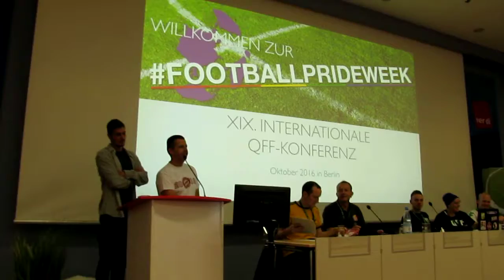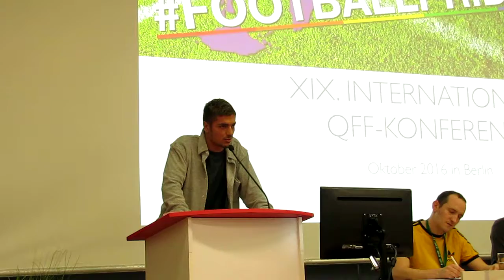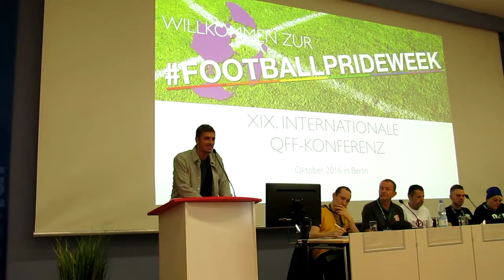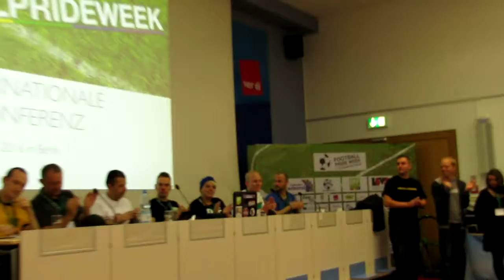FootballPrideWeek Saturday: Opening Speech / Eröffnungsrede Roman Neustädter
2016/10/08 On Saturday, Mona & Roman Neustädter visited the 'Football Pride Week' in Berlin, an international networking conference of football fans, fan groups, initiatives, organisations or associations who activily work against discrimination in football.

In the morning, they attended the international workshop about sexism and in the afternoon they discussed ways to use football to support and empower refugees.

After lunch, Roman Neustädter spontaneously held the opening speech (in German & English) of the XIX. international QFF Conference and vividly reminded us once more, that football players can be so much more than "just" sportsmen.

More than 250 football fans from 24 nations came to the meeting in Berlin, to learn from each others experiences and expand their network. On Thursday, they had the chance to discuss their anti-discrimination work with representatives of German Bundesliga clubs & associations to exchange ideas and open new possibilities or initiate new cooperations.

Organised by "Football Fans against Homophobia" (FFaH), 'Football Supporters Europe (FSE), 'Queer Football Fanclubs' (QFF) and the 'Lesben- und Schulenverband Berlin-Brandenburg' (LSVD), the 4-day network meeting was a well balanced mixture of workshops, panel discussions and social gatherings.

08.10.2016 Ein besonderes Highlight der Football Pride Week war für die Aktivisten sicherlich die engagierte Teilnahme von Mona & Roman Neustädter an dem Kongress, die am Samstag privat in Berlin vorbeischauten und sich interessiert in die Konferenz und internationalen Workshops einbrachten.

So eröffnete Mona Neustädter den Teilnehmern am Sexismus-Workshop z.B. eine ganz neue Perspektive und ihr überzeugender Beitrag ließ auch ihren Mann das Thema mit ganz anderen Augen betrachten. Ebenso engagiert und feinfühlig wie bei den Themen Sexismus und Homophobie brachten sich die beiden auch in den Workshop um Refugees und Fußball ein.

Roman Neustädter hielt spontan (in deutsch und englisch) die Eröffnungsrede für den XIX. internationalen QFF (Queer Football Fanclubs) - Kongress, der am Samstag Nachmittag zeitgleich zu dem FSE (Football Supporters Europe) ADD (Anti-Discrimination Division) Netzwerktreffen inklusive der verschiedenen Workshops stattfand.